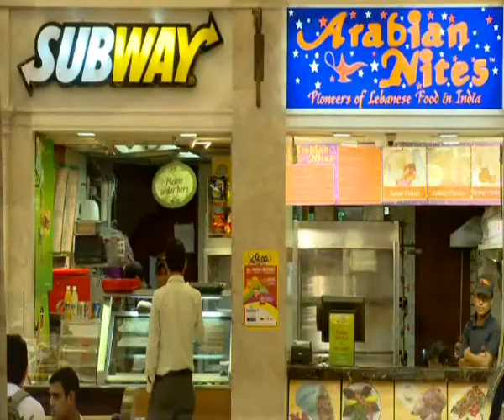DELHI :- Tourism Information of Delhi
The importance of Delhi lies not just in its past glory as the seat of empires and magnificent monuments, but also in the rich and diverse cultures. In Delhi, you will discover that the city is sprinkled with dazzling gems: captivating ancient monuments, fascinating museums and art galleries, architectural wonders, a vivacious performing-arts scene, fabulous eating places and bustling markets.